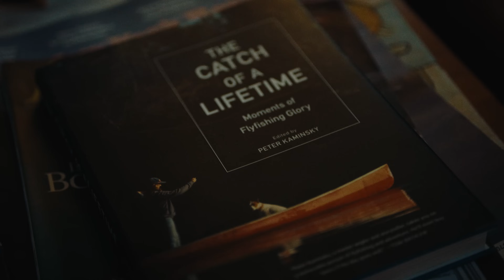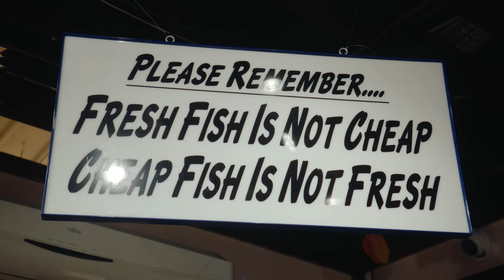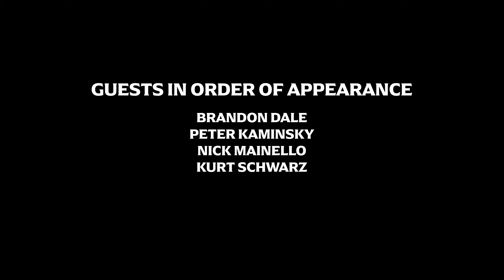Central Park Carp, Bluefish at JFK, and NYC's Best Oysters | Flavor on the Fly Ep 3: New York City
The Concrete Jungle, the City That Never Sleeps, The Big Apple: whatever you know New York City as, the last thing most people would call it is a destination for epic fly fishing - and that’s where they’d be dead wrong. In this episode of Flavor on the Fly, join Ranga as he challenges himself with colosseum-style fishing for carp and koi on the fly, casting into 25mph winds as 747s roar overhead, and adventuring with award-winning author and culinary wizard: Peter Kaminsky, on the hunt for New York's finest selection of local seafood. Throw out everything you know about fly fishing, because in this adventure, we’re embracing an Empire State of Mind and throwing conventionality out the window.

Chapters:
00:00-01:06 - Introduction in Central Park
01:06--01:30 - Welcome to the Big Apple
01:30-05:52 - Carp and Koi in the Park
05:53-07:42 - NYC's trout destination
07:43-09:03 - Meet award winning author, Peter Kaminsky
09:04-10:30 - New York's freshest oysters at Fish Tales
10:31-13:26 - Bluefish at JFK Airport
13:27-18:45 - Final Cook back at Peter's Townhouse
18:46-19:12 - Thanks for having me, NYC
19:13-19:45 - Credits
Special thanks to those who hosted us:
Big thanks to Terrorbird Media and Trampled by Turtles
MB01VL5RZU0OVKB
MB01KLOY6Z6TGAQ
MB01NNS6LJJ4FBY
MB01RR74JTZWDS4
MB01IAUFWPTITSS
MB01CPGKVN9THYR
MB01CEXGSFBN5OM
MB01RV209ZS6J00
MB01HDL1XZ7MTEY
MB01WBSVJ7IALUS
MB015SF3IHIDHWT
MB01VOJ9GXYXSYJ